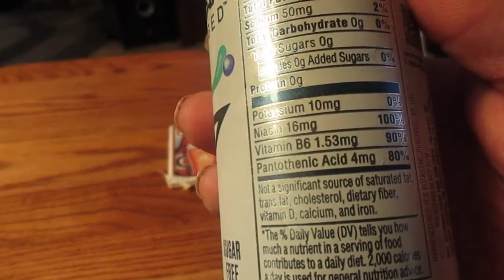Rockstar Unplugged Blueberry Energy Drink